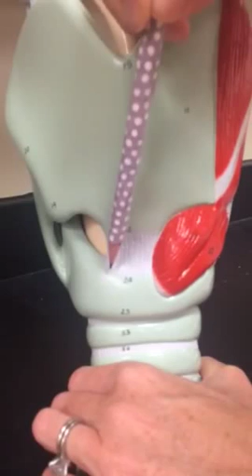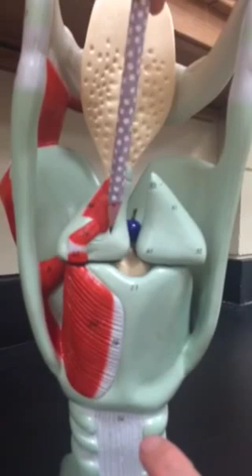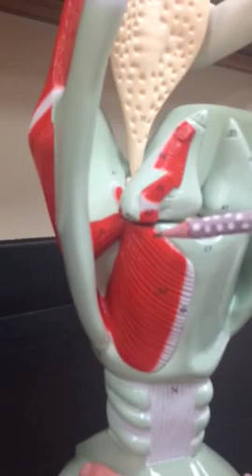Larynx Model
Ms McKinney describing the larynx.